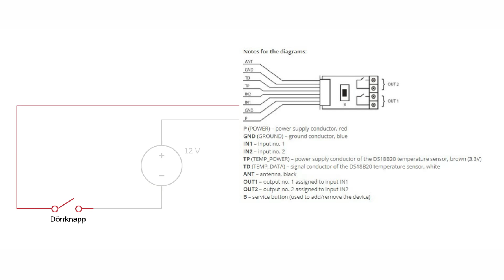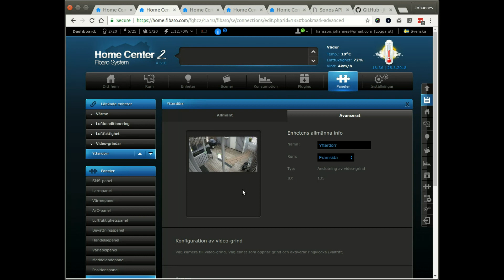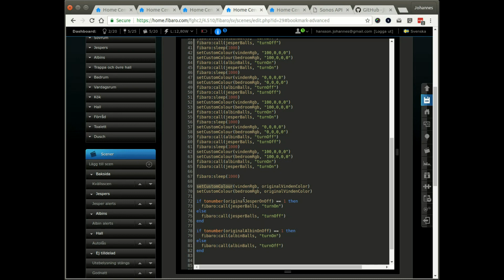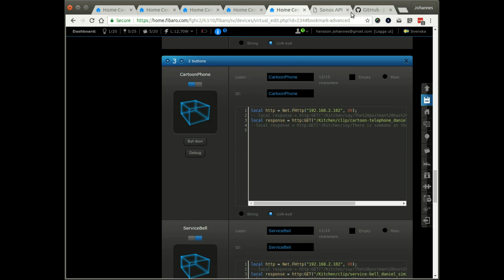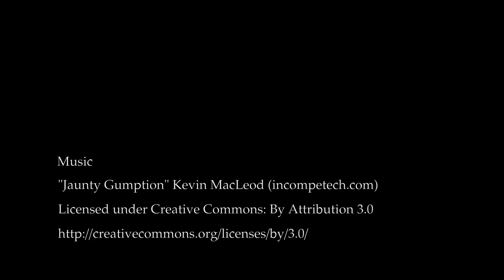En smart uppkopplad ringklocka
Att koppla upp dörrklockan är enklare än du kan tro. Med endast en Fibaro Universal Sensor och befintlig knapp kan du få dörrklockan uppkopplad på nolltid.